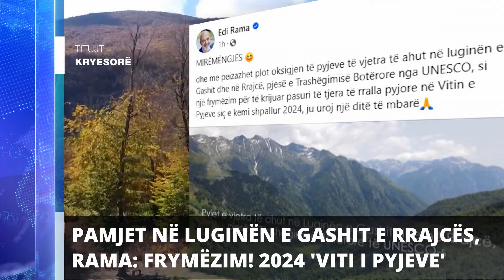Report TV - Titujt kryesorë të lajmeve ora 10:00 (11-1-2024)